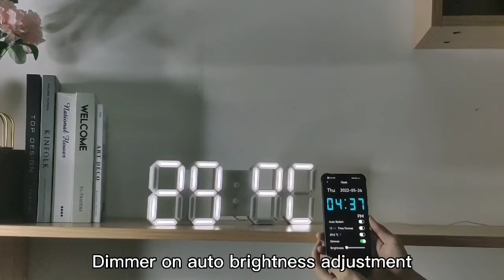Fuzhou ACTION Electric AN0405 APP Control Smart 3D LED Digital Wall Clock For Home Decoration